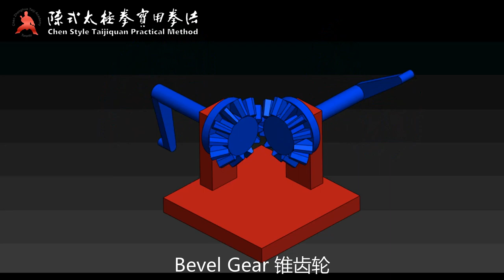Bevel Gear 锥齿轮 20220603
Instructor: Kelvin Ho
Chen Style Taijiquan Practical Method Toronto

This was recorded on June 3, 2022.

Today we did an exercise to rotate the torso horizontally from left to right (first gear), while the arm with the elbow straight as a stick rotated in Ni Chan (second gear).  The second gear’s rotation was driven by the first gear. The result was like how the train wheel turned, and the rod attached to the wheels moved along the rotation without changing direction.